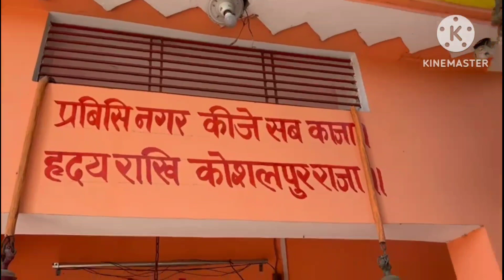shadi ke bad pahli bar Sasural vale gaav pe gye shivansh vlog p#ytshortsvideo